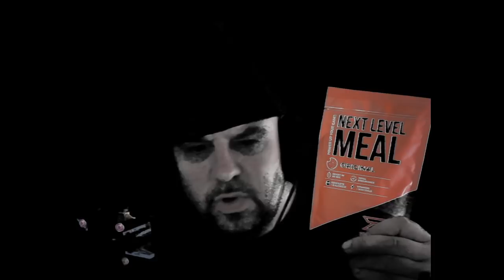Werbung Smoker und Runtime